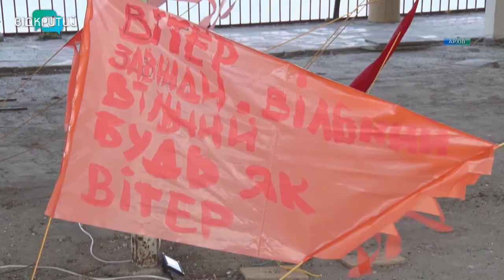Дніпро готується фестивалю DniPro ГОГОЛЬFEST-2021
У Дніпрі готують локації до проведення ГогольFest. Він стартує уже 1 жовтня. Щороку фест дивує: дніпряни та гості вже спускалися в недобудовану станцію метро, слухали гурт, який виступав на баржі посеред річки. Незвичну програму організатори підготували й цьогоріч. Зокрема, на території колишнього промислового підприємства відбудеться креативна вистава. Перформанс створений спеціально для Дніпра, побачити його можна лише раз.